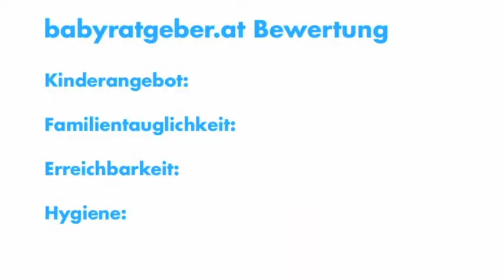babyratgeber.at - Test Pötzleinsdorfer Schlosspark